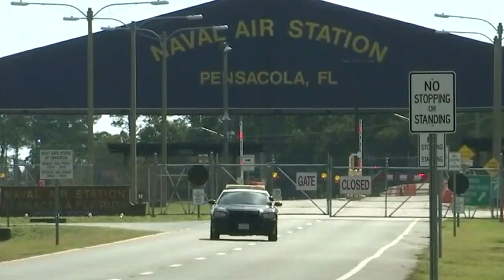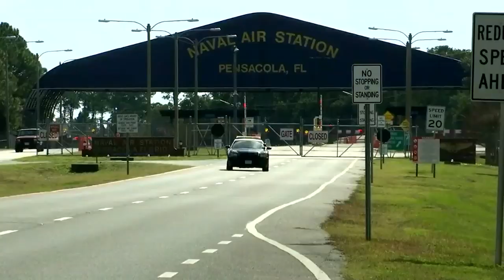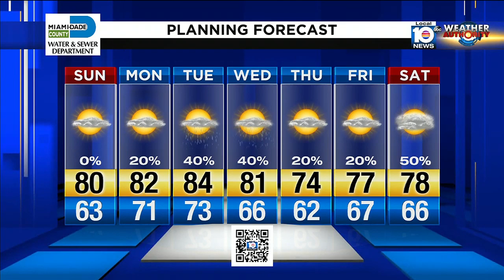This Week in South Florida Full Episode: Dec. 15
On This Week in South Florida co-hosts Michael Putney and Glenna Milberg talk with Admiral Craig S. Faller with the U.S. Sothern Command.